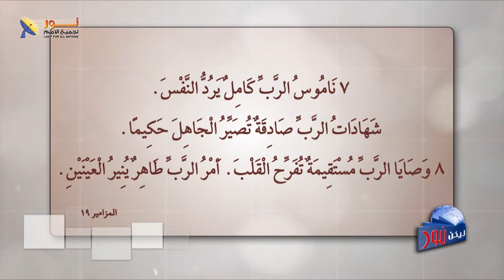ليكن نور - الحلقة رقم ٥٧٤ - الشهادة العلمية لصحة الكتاب المقدس